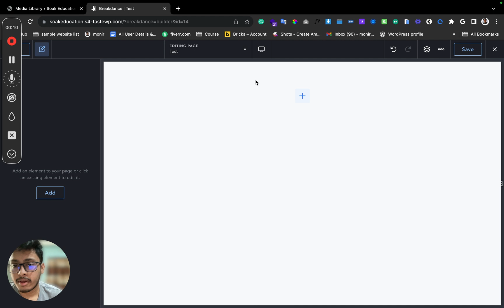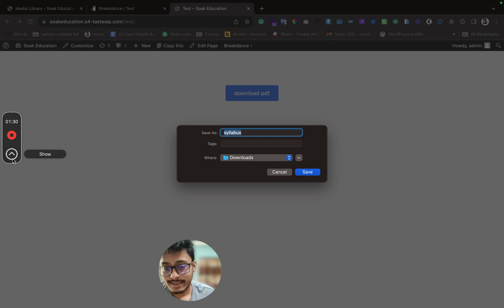How to Create a File Download Button using Breakdance page builder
In this step-by-step tutorial, learn how to effortlessly add a File Download Button to your website using the Breakdance page builder. Whether you're a seasoned web developer or a beginner, our easy-to-follow guide ensures you'll have a functional download button in no time.

If you encounter any challenges during the tutorial, we offer custom website design solutions at wpbuilderpros.com.
Your success is our priority, and we're here to help you enhance your website with this handy feature.